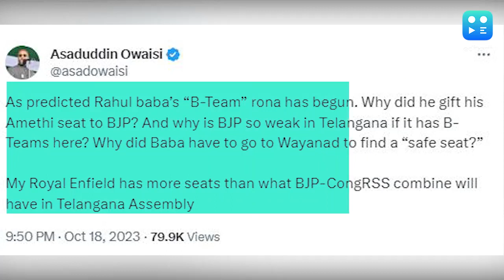Asaduddin Owaisi: 'जितनी सीटें ये जीतेंगे, उससे ज्यादा तो मेरी बुलेट में हैं',ओवैसी का राहुल पर वार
कांग्रेस नेता राहुल गांधी के आरोपों पर AIMIM चीफ असदुद्दीन ओवैसी ने पलटवार करते हुए कहा कि राहुल बाबा ने बी-टीम को लेकर रोना शुरू कर दिया है. ओवैसी ने आरोप लगाया कि राहुल ने अपनी अमेठी सीट बीजेपी को क्यों गिफ्ट की?